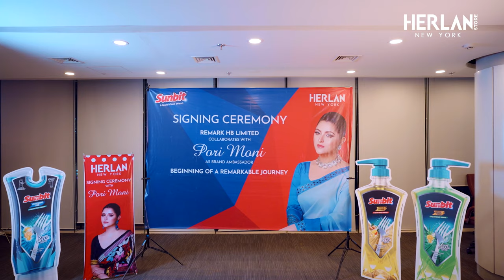অথেনটিক কসমেটিকস ব্র্যান্ড শপ হারল্যান স্টোরের ব্র্যান্ড এম্বাসেডর হলেন চিত্রনায়িকা পরীমনি | HERLAN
অথেনটিক কসমেটিকস ব্র্যান্ড শপ হারল্যান স্টোরের ব্র্যান্ড এম্বাসেডর হলেন চিত্রনায়িকা পরীমনি | HERLAN STORE